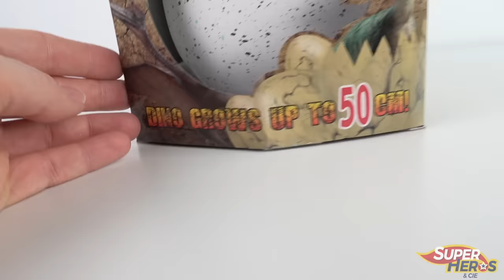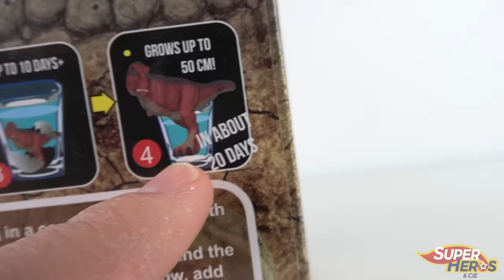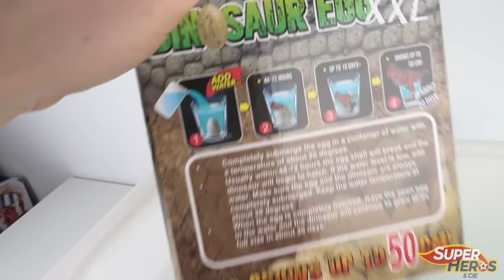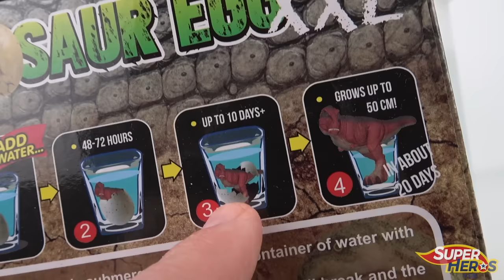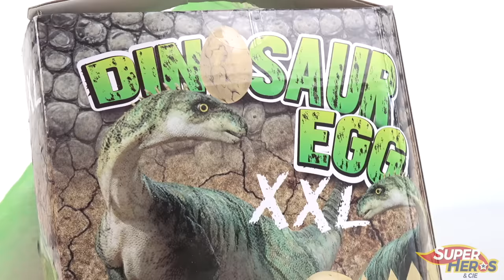Oeuf de Dinosaure XXL à faire éclore de chez Action T-Rex 50 cm Super Héros et Compagnie Unboxing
Voici la vidéo la plus longue à réaliser de toutes la chaine! J'ai mis 20 jours à la faire! Je vous présente un oeuf de dinosaure que nous allons faire éclore pour découvrir quelle espèce nous allons avoir. Ambiance Jurassic Park! Mais il va falloir être patient car un fois l'oeuf XXL plongé dans l'eau, il faudra patienter 3 jours avant qu'il ne commence à éclore et 20 jours en tout pour le que le dinosaure prenne sa taille finale: 50 cm. Un oeuf acheté chez Action à moins de 10 euros.